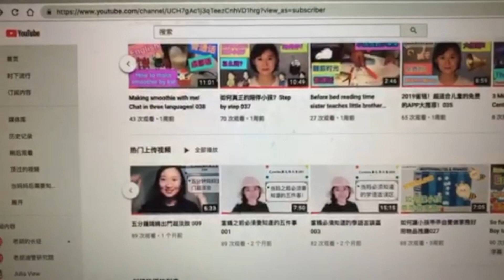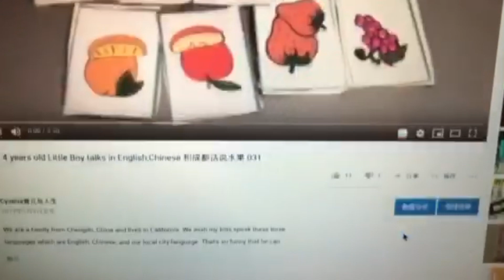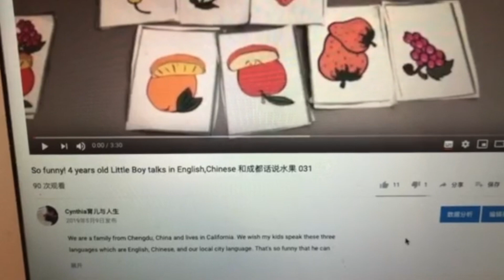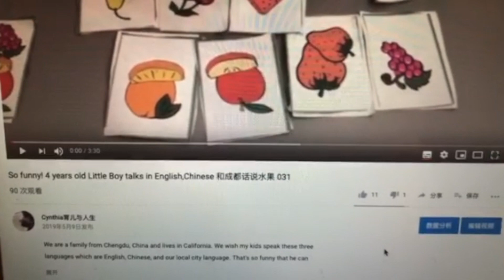YouTuber的心情起伏，当你遇到第一个dislike怎么办 046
这支视频记录了我做you tuber从零开始到遇到第一个dislike的心情。每天辛勤的做原创视频，得到夜深人静才有时间坐在电脑前慢慢的打下这一行字。感恩那一位送给我第一个dislike的朋友，这意味着我的视频开始接受真正的检阅。我会努力做的更好，谢谢大家！